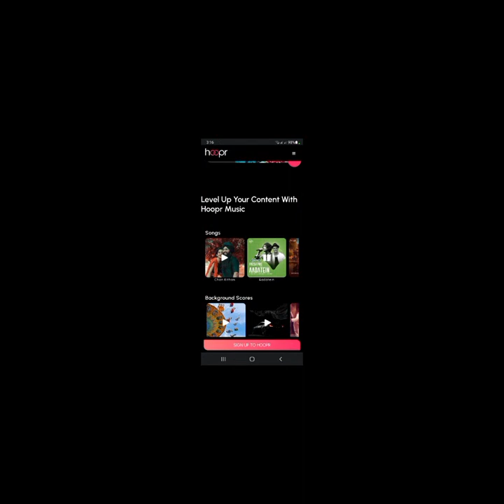GTA 5 : Franklin trying To become the President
How to download gta 5 game in android phone
how to download gta vice city
how to download pubg mobile
how to download Indonesia bus stimulator
how to improves settings for games

GTA 5 : Franklin Found Secret Hidden Bunker Near Franklin House in GTA 5 ! (GTA 5 mods)

WE MADE A WORLD RECORD
YouTube journey from gaming, But now it's time to do some IRL stuff.

how to download car for sale simulator 2023 for free in pc
how to download car for sale simulator 2023 for free in pc windows 7

how to download gta 5 free in pc
how to download gta 5 in mobile for free

Mayanagari Game is Finally Here - Android Gameplay & Download

FINALLY I BOUGHT A SUPERCAR

how to download gta5 in mobile for free android

BUILDING WAR MACHINES TO DESTROY CASTLES

skibidi toilet 57 (full episode)

ASHRAF BHAI FIGHTS IN GYM | GTA 5 STORIES

Musician: @iksonmusic
I STOLE $10MILLION FERRARI SUPERCAR | GTA 5 GAMEPLAY #148

FINALLY I UPGRADED MY CAR DEALERSHIP
GTA 5 : Franklin Trying To Become The President Of Los Santos in GTA 5 ! (GTA 5 mods)